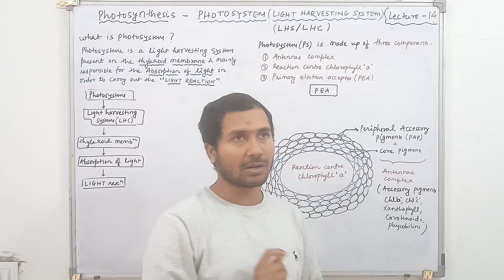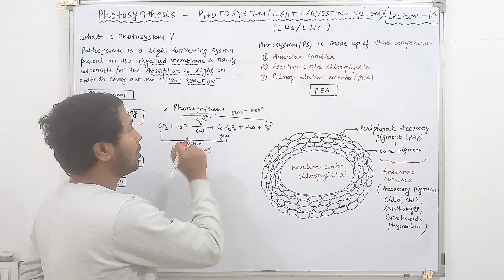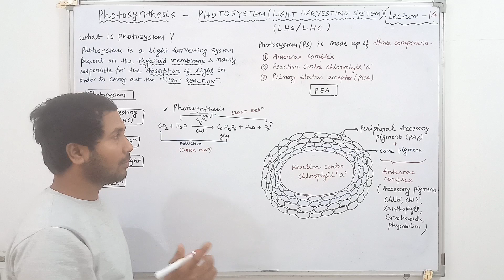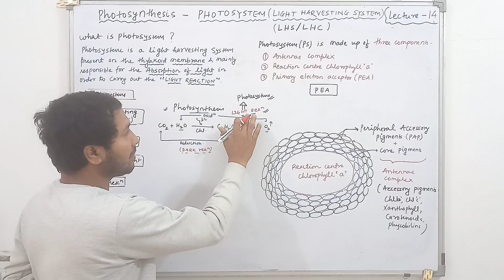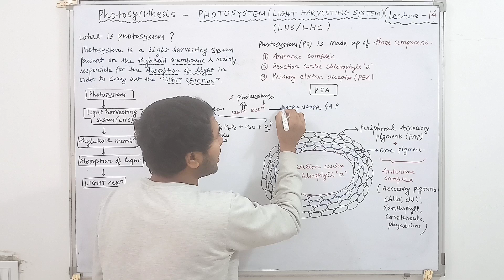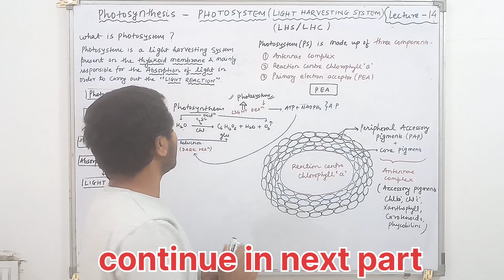Photosynthesis Lecture -14 (part-1) Photosystem or Light harvesting system (LHS)